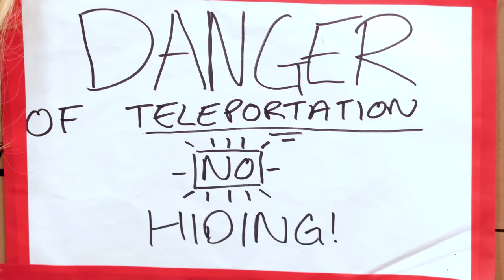Esme is a LAMP? 🔦⭐1-Hour Compilation ⭐Princesses In Real Life | Kiddyzuzaa - WildBrain